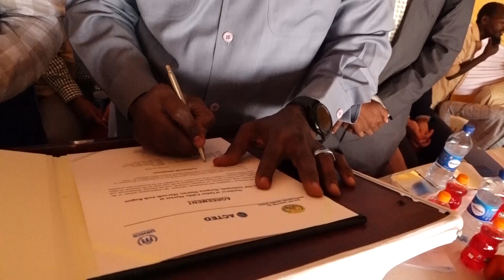Gudoomiyaha Hay'adda Qaxoontiga iyo barakacayaasha Qaranka JSL oo xadhiga ka jaray suuq cusub ......